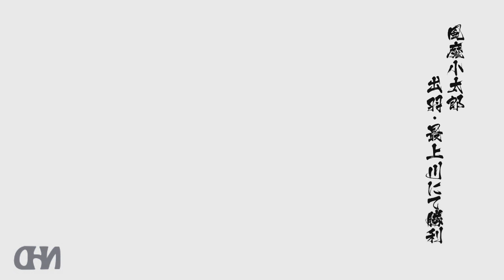Let's Play Sengoku Basara 4 Sumeragi (Kotaro Fuma - pt2) Stage: Dewa: Mogamigawa